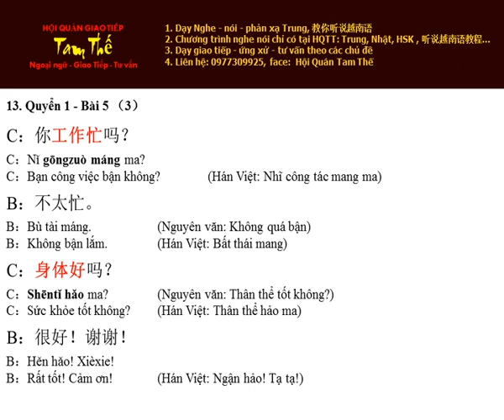Bai 13 工作忙吗？ Công việc bận không? - Nghe Noi Han Ngu Quyen 1 Bai 5 (P3)